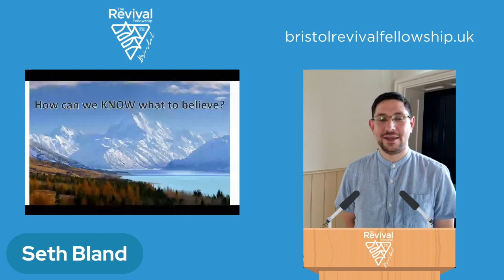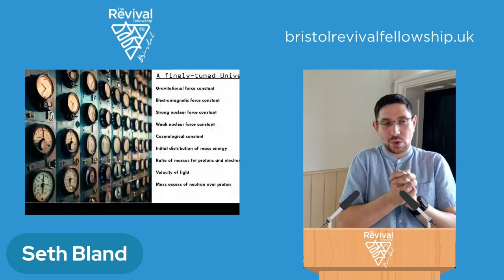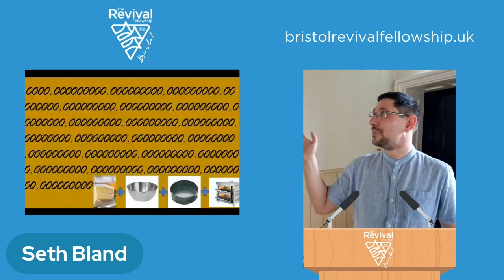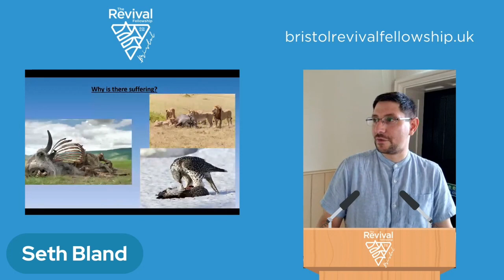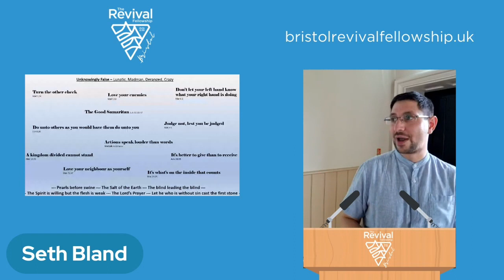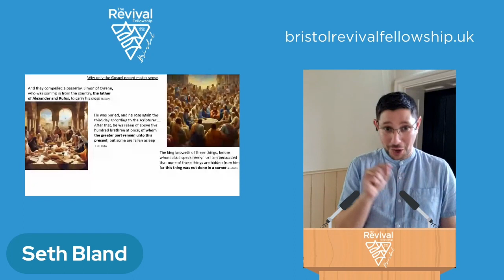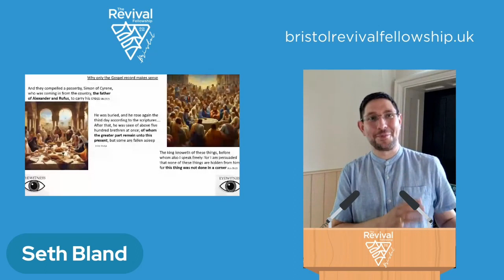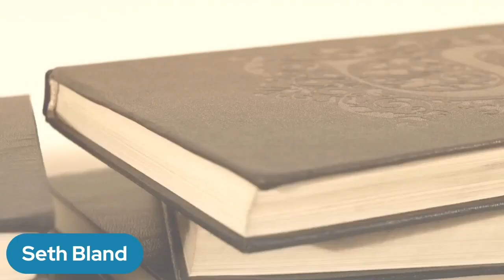Unveiling the Truth: The Quest to Understand the Reality of Jesus (presentation)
Seth Bland
7/10/23